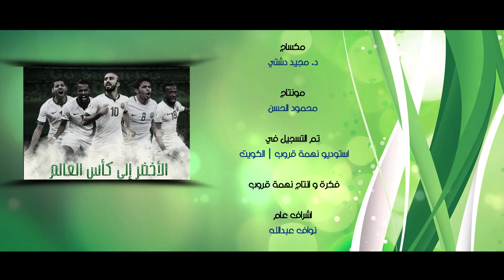Abdullah Al Ruwaished ... Soqorna Gadha | عبد الله الرويشد ... صقورنا قدها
كلمات : فارس الروضان ,  الحان : نواف عبدالله
اهداء الى المنتخب السعودي